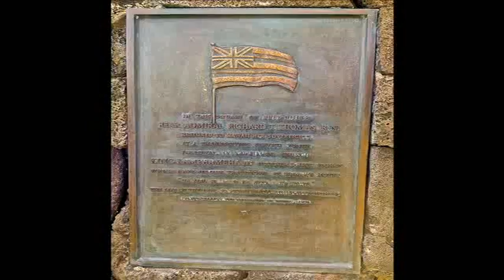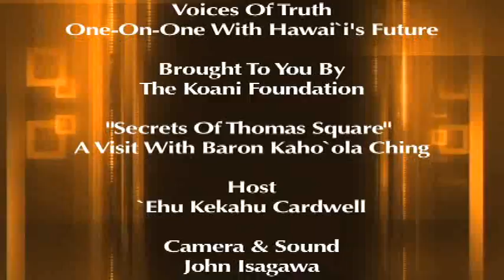Secrets Of Thomas Square - A Visit With Baron Kaho`ola Ching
- Thousands pass by Thomas Square in Honolulu every day, yet only a handful of people are aware of its astonishing history. We spent an afternoon there recently with someone who does - Baron Kaho`ola Ching. Baron explained to us the amazing and rich story of Thomas Square, what important historical events occurred there and even showed us things that were hiding in plain sight right before our very eyes. Join us on our tour with Baron and we bet youʻll never look at Thomas Square the same way again.